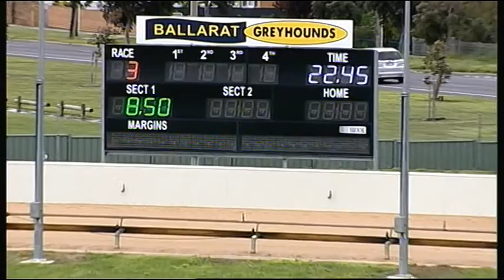BAL MON 03 OCT 16 R3